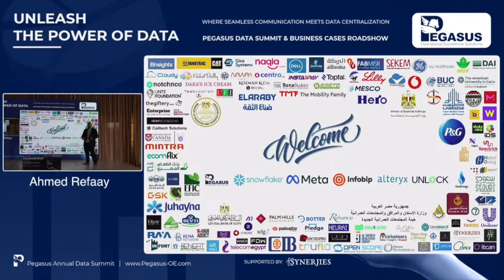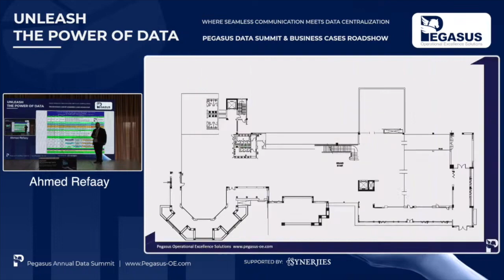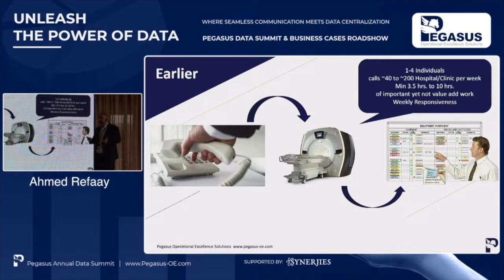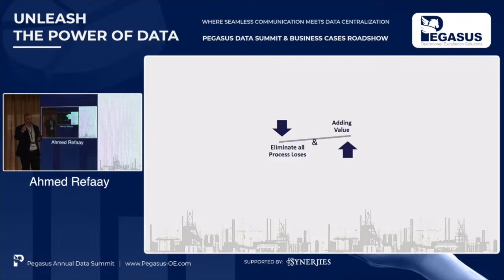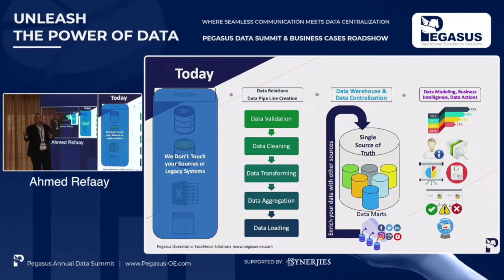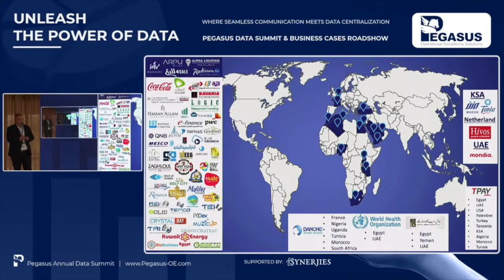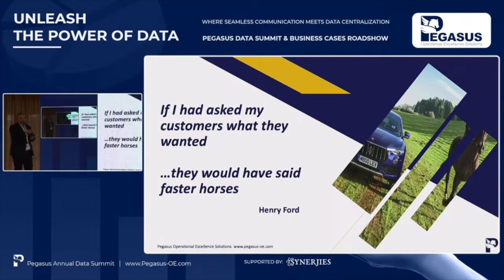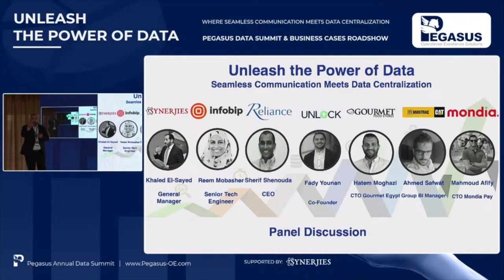Pegasus Annual Data Summit - Intro - Unleash the Power of Data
This year Pegasus Operational Excellence invites the data professionals to witness how the process improvement methodology is enabled by digital transformation and data platforms. Pegasus team has always been keen in bridging the gap between technical field know-how and Digital Transformation platforms/tools. In this brief Presentation, Watch Ahmed Refaay, Managing Partner at Pegasus Operational Excellence, talking about how a simple business case was the seed that started the company, and how this simple business case have evolved using different data stack while the ROI has increased because of data platforms usage plus time to market was diminishing.